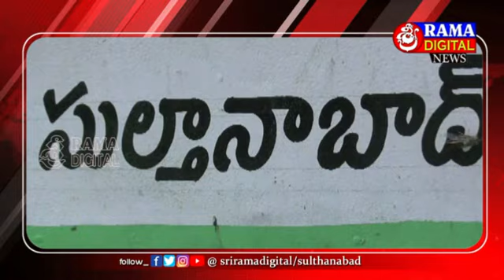08August2022 || Siti News